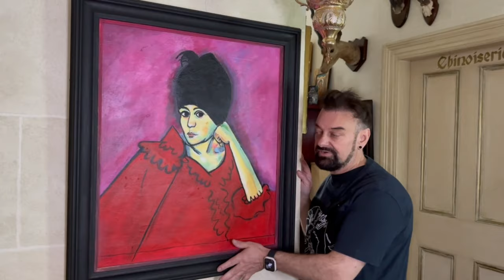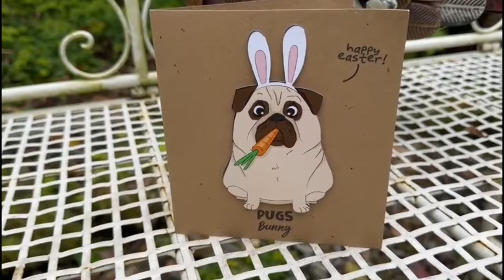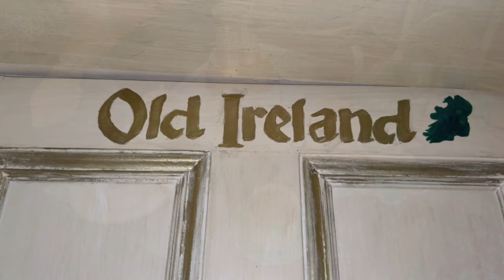A Day in My Life:- House Tour and Garden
Hello, friends In this episode, we're going to take a look at some of our art collection, give the front porch a touch of spring with primroses, get into Scooter's latest escapades, and savour Greek coffee accompanied by cookies. Enjoy the show!